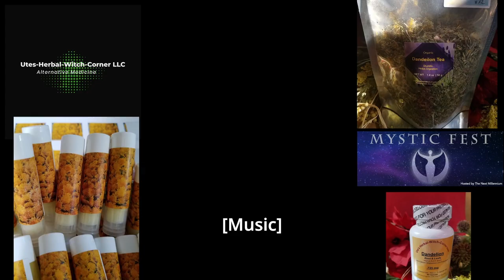Shocking Truth Behind Dandelions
I reveal the shocking truth behind dandelions that will leave you questioning everything you thought you knew about this common lawn weed. Join us as we uncover the dandelion deception and expose the hidden secrets behind their seemingly harmless appearance. From their surprising health benefits to their fascinating history, prepare to be amazed by the untold story of these misunderstood flowers
The numerous ingredients such as bitter substances, vitamins A, B, C, D & E and minerals such as potassium, calcium, iron, zinc & magnesium cleanse and rejuvenate the body and stimulate its self-healing powers.
Dandelion is available as
Lip Balm
Honey/Syrup
Cream
Tea
Capsules
Tinctures